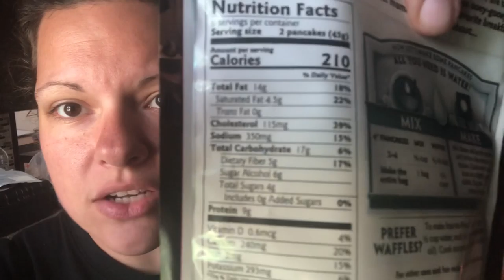415. Birch Benders KETO Pancake Mix Review!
GO GET SOME!! So good!!